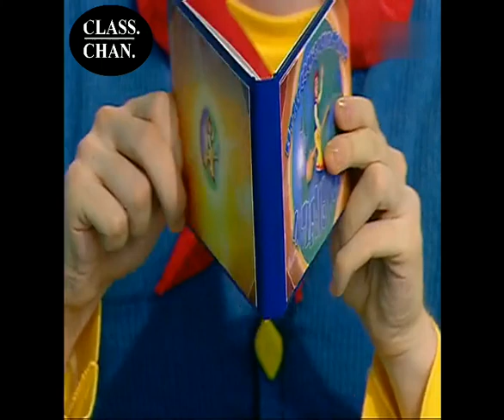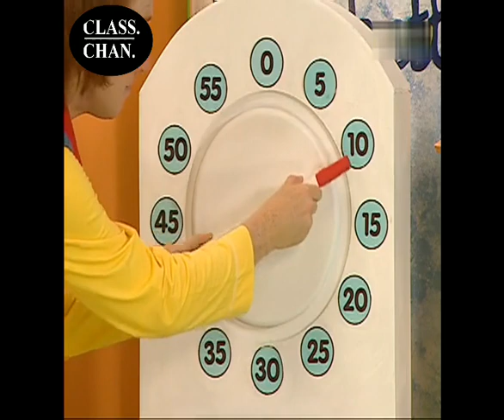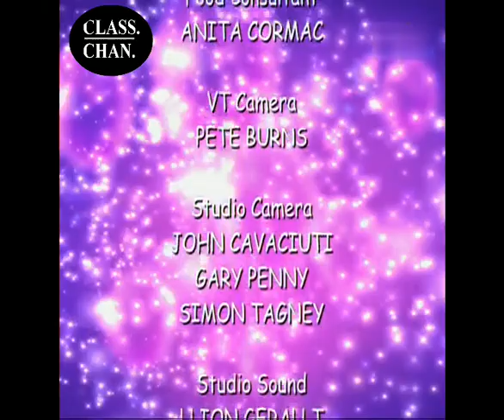BIG COOK LITLE COOK- episode 32 (season 3)